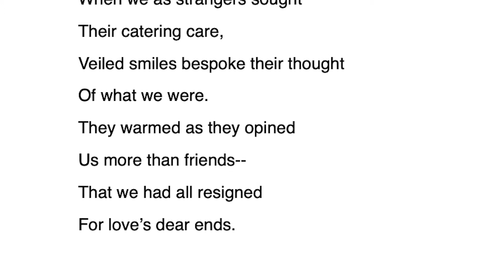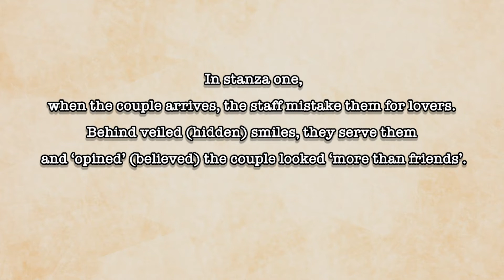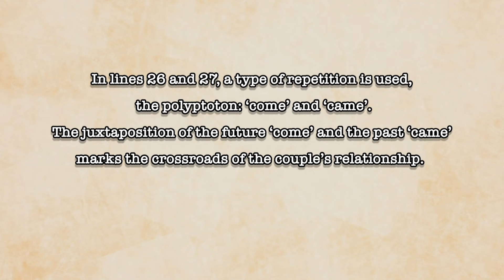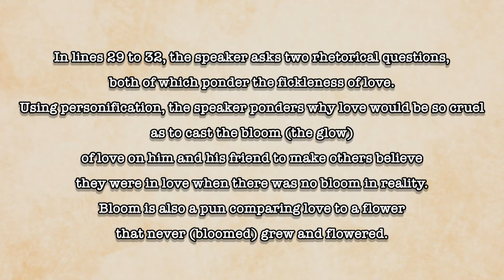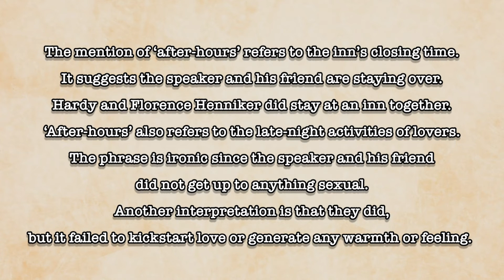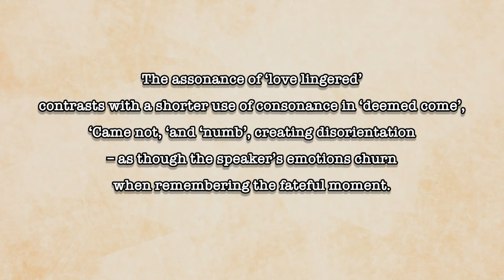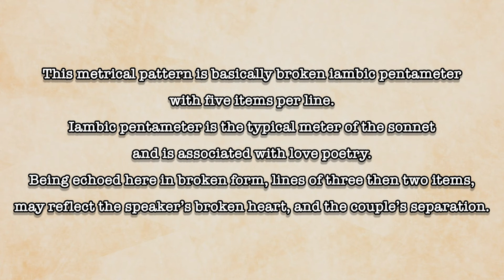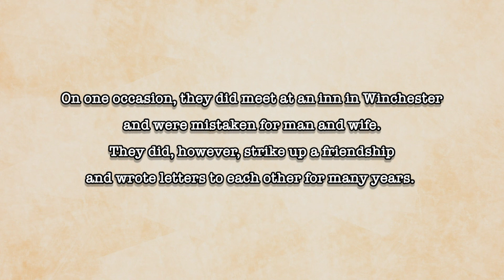At an Inn by Thomas Hardy - Poem Analysis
Want to learn how to analyse texts so you become a better writer? Studying at school or college and looking for the best ways to analyse a text?  Preparing an essay or revising for exams? Look no further.

In this video, Steve, a published poet, discusses At an Inn by Thomas Hardy.  He takes you through the text and offers insights into its meaning.

Here is Blink! Steve's anthology of poems